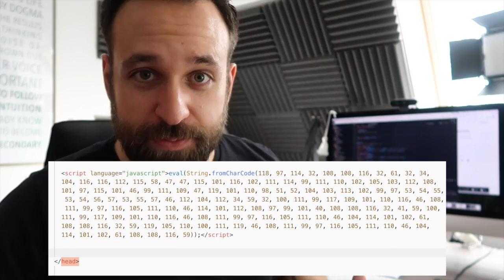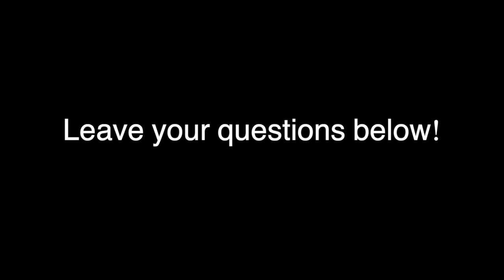I GOT HACKED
The training platform for everything Ionic!

Become a Full Stack Javascript Developer!

Want more tutorials? Here you go!

Just getting started? Take my 7 Day Ionic Crash Course